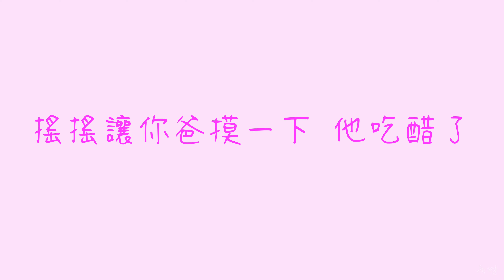貓貓輕輕碰一下主人的腳：你今天還沒摸我喔｜ 西樹 Xishu&Cats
這是搖搖一家的後續。
4個貓，分別從不同的地方救來的，組成幸福的一家，也確實過得很幸福。不曾想，意外來的太奇怪，才4個月大的小母貓大禹，竟然開始發情，結果，她的哥哥普普、弟弟路飛開始被動發情。
幸好大禹還是寶寶，我們發現兩種方法讓她忘掉發情，一是讓她吸搖搖媽媽的奶，第二個是玩玩具。
既然小貓這麼小就會發情，家裡有小貓的朋友，也要多留意啊。
分享1位miniature創作者和50隻貓咪的生活